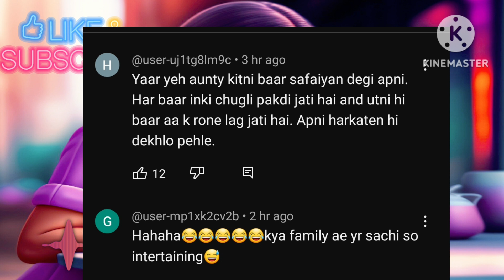Sunita ne kyu ki sapna ki chugli | Saroj muskan vlog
kuldeep malik vlogs
sapna tanvi vlog
saroj kuldeep malik vlog
kuldeep malik vlogs nasha mukti kendra